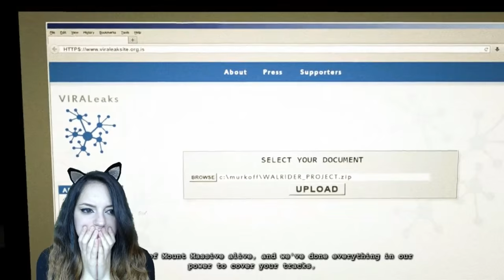Outlast- WHISTLEBLOWER FULL PART 2 | MelisaBaby